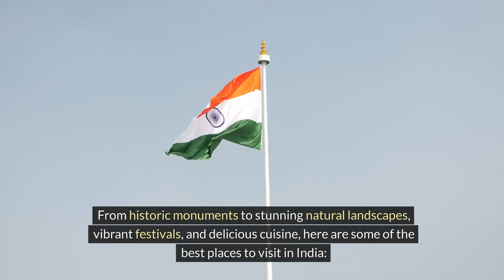Top 15 Best Places to Visit in India - Travel Video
Welcome to our video highlighting the top 15 must-visit places in India! From the bustling streets of Delhi to the serene backwaters of Kerala, India offers a diverse range of experiences for every type of traveler. Whether you're a history buff, nature lover, or food enthusiast, there's something for everyone in this incredible country. Join us as we explore the stunning beauty and rich culture of India's top destinations.